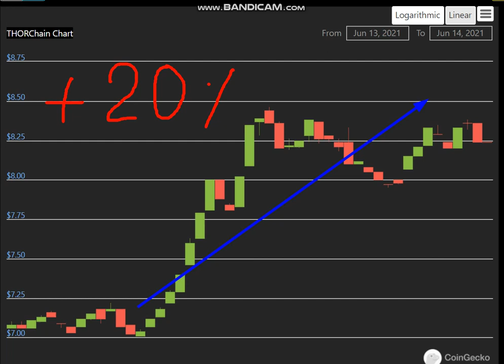Altcoin Explosion. -THORChain (RUNE) +20 %.-crypto explode today-COIN on MASSIVE NEWS